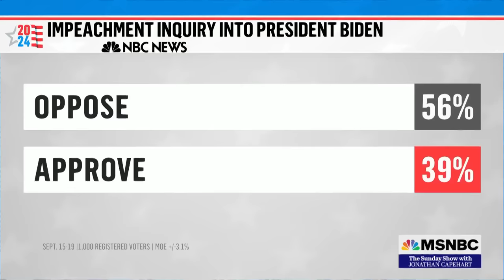'Disrupting this Country': Rep. Waters on GOP chaos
Rep. Maxine Waters joins Jonathan Capehart to discuss House Speaker Kevin McCarthy's struggle to keep his party in line and avoid a government shutdown.